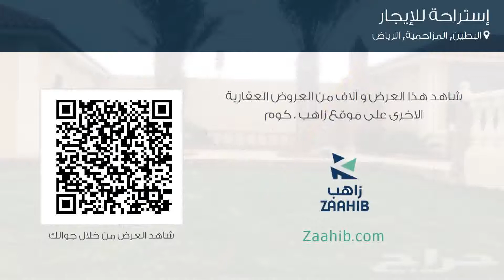إستراحة للإيجار في طريق مكة المكرمة, حي البطين, مدينة المزاحمية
تفاصيل العرض:-

رقم: 4584338

إيجار: 650 ريال في الليلة

ميزات:-

1 غرف أخرى, 2 عدد دورات المياه, مسبح, سكني, تجاري